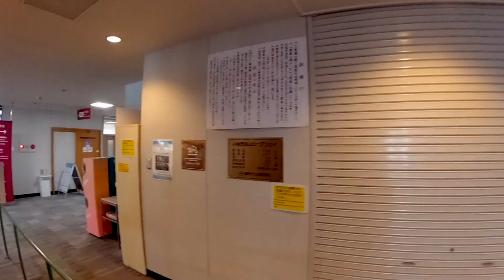天狗山ロープウエイで展望台に I took the Otaru Tenguyama Ropeway to the observatory at the top of the mountain.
小樽天狗山ロープウエイで天狗山山頂の展望台に行ってきました。
山頂からは小樽市街や日本海を見ることができました。